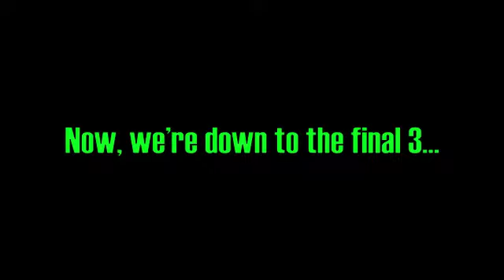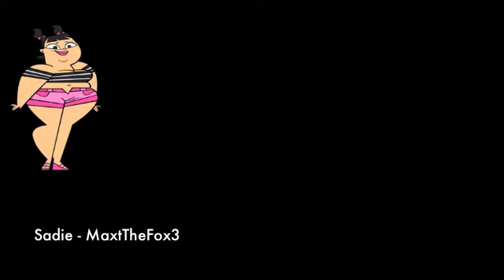TDI Season 8 Camp Finale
CAST LIST:

Screaming Gophers:

Beth - TDWTFan2222
Cody - TheEpicThomas
Gwen - SillyNinja2000
Heather - Nerfgunmann
Izzy - TotalDrama0101
Justin - Pngos
Leshawna - Goedders
Lindsay - TotalDramaFanClub58
Noah - KasumiXbox
Owen - Markmaymoon
Trent - Wiixxxproducers

Killer Bass:

Bridgette - LinkSage12345
Courtney - ToriMarie88
DJ - Bubbles62681
Duncan - TotalDramaCommunity
Eva - BeanMe100
Ezekiel - MrLiVeFoRdRaMa
Geoff - TotalDrama23
Harold - TheTotalDramaCamps
Katie - Poplock109
Sadie - MaxtTheFox3
Tyler - TheViperMan77

***This is my Season 8 Camp which I hosted on my old account! Some of my friends wanted me to reupload the season, so that's what I'm doing.***